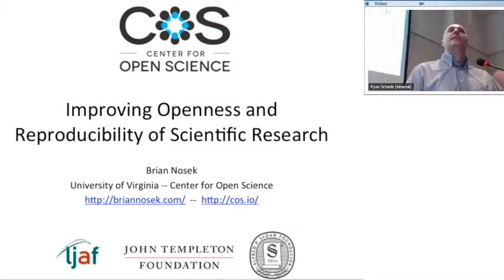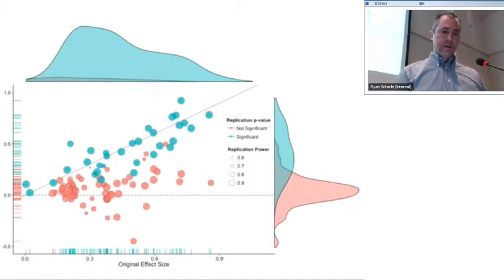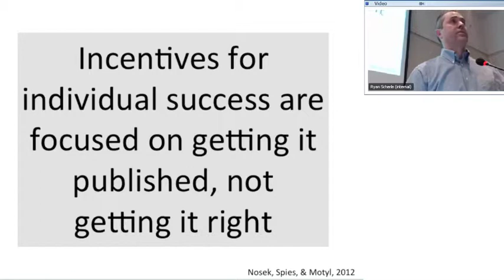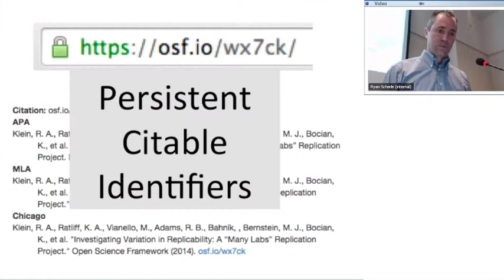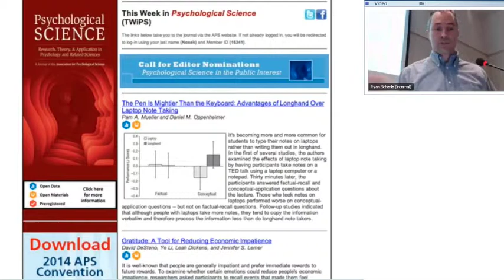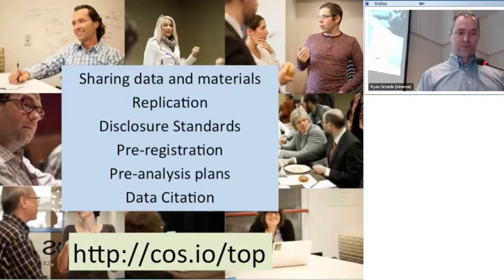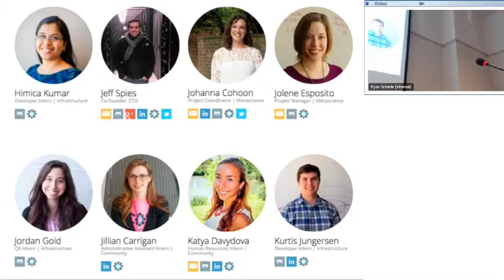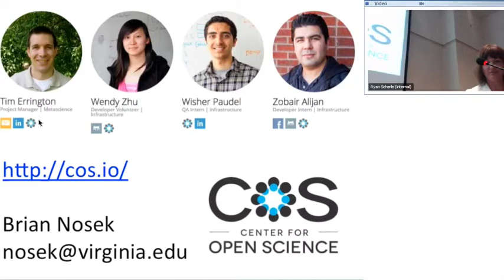Dryad 2015 Community Meeting - Keynote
Keynote address by Brian Nosek of the Center for Open Science.